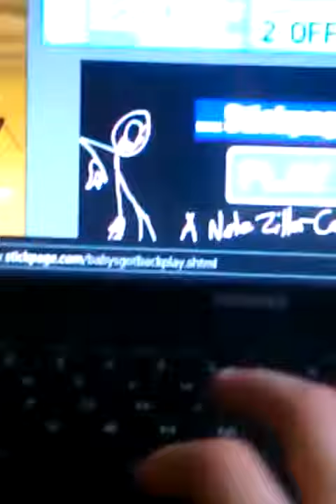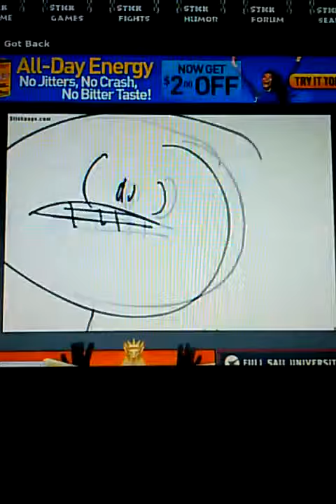Babys got back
This is funny it had to be uploaded